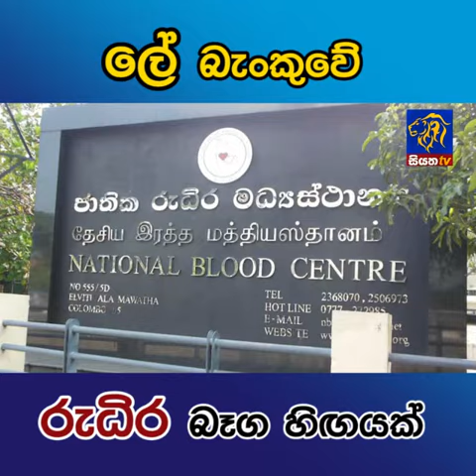ලේ බැංකුවේ රුධිර බෑග හිගයක් | Siyatha News